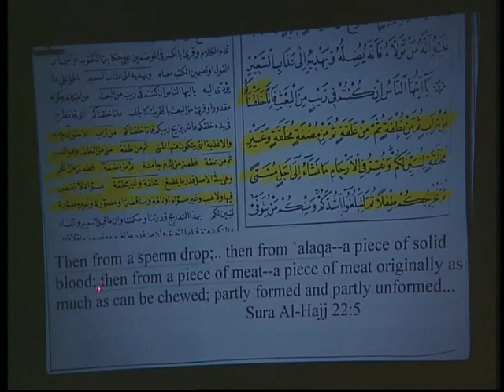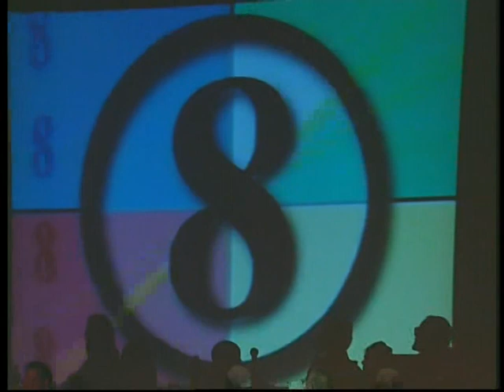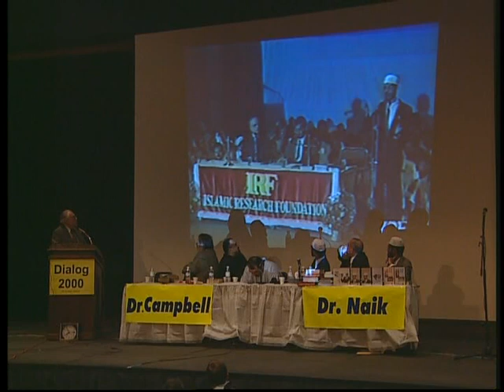Quran and Bible in the Light of Science HQ 5